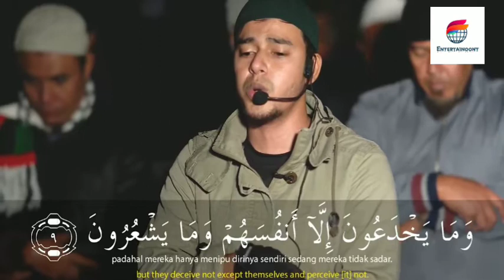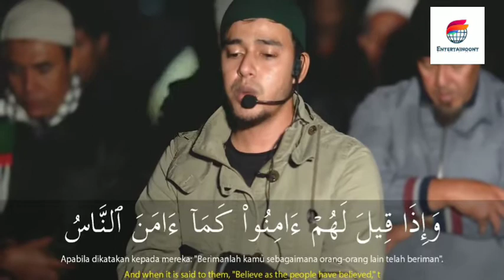Salim Bahnanan || Surah Al-Baqarah Ayat 6-16 || Beautiful Recitation